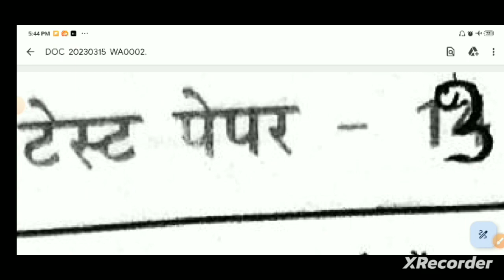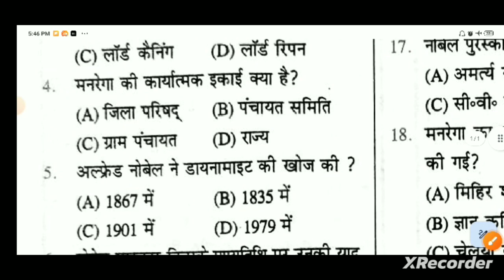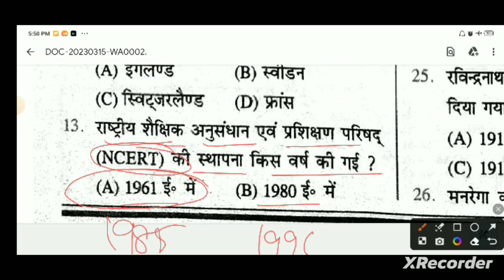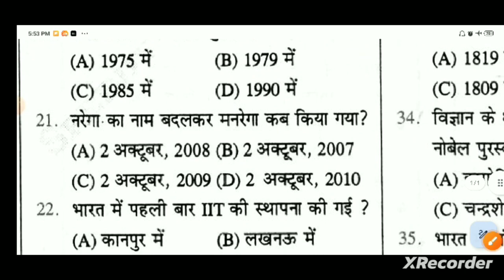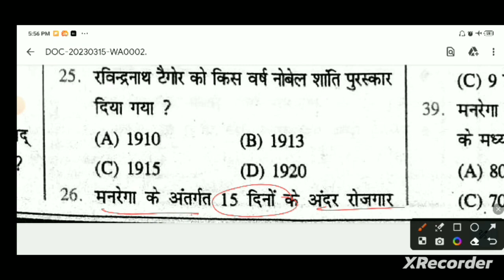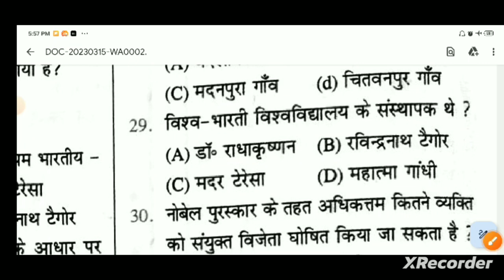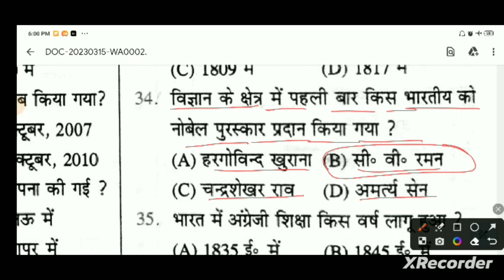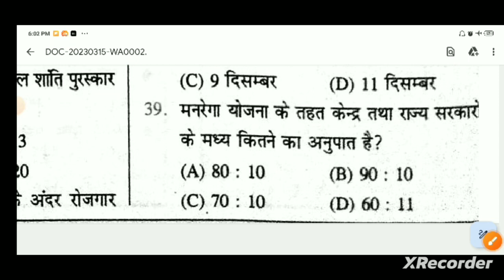GK Quiz top 40 प्रश्‍न | Gk practice paper | GK (SET-13)